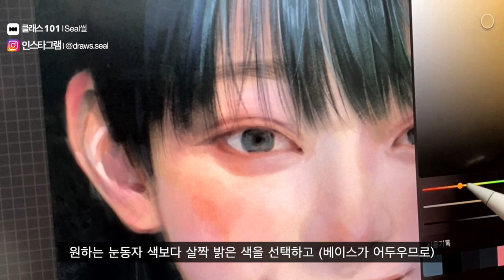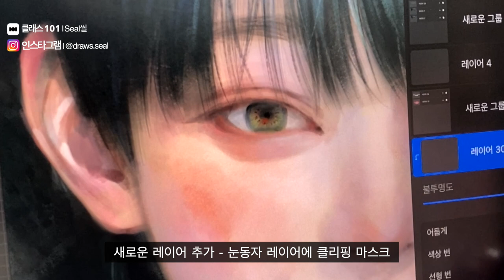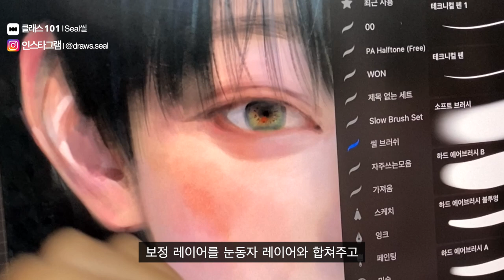🖌다채로운 눈동자 칠하기 (Eng sub)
* iPad/procreate
* Brush: eagle hawk